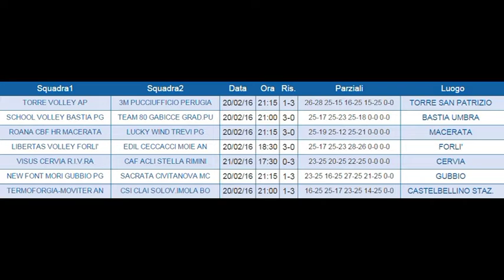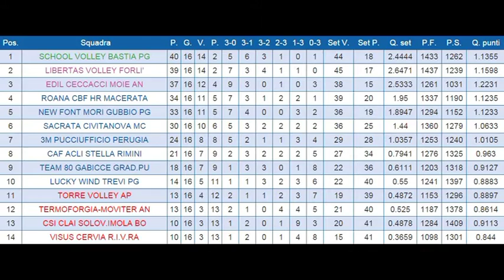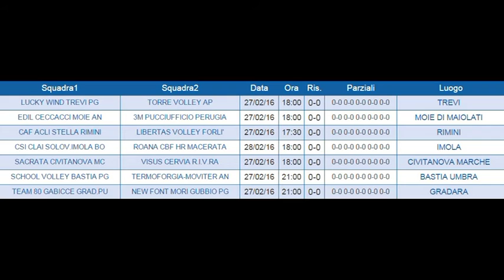Sotto Rete 27-02-2016 Alessandra Creti 1a parte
Alessandra Creti, secondo libero della Roana Cbf Helvia Recina Macerata ospite a Sotto Rete su Radio Studio 7 e Canale tv 611